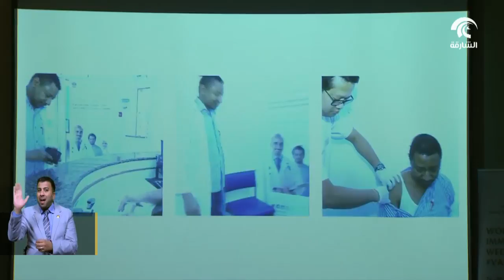أخبار الدار : طبية الشارقة تحتفل بأسبوع التطعيمات العالمي .